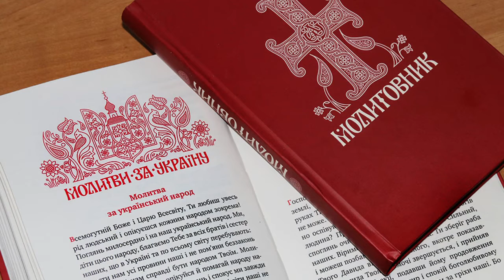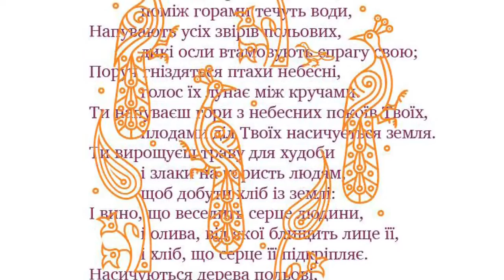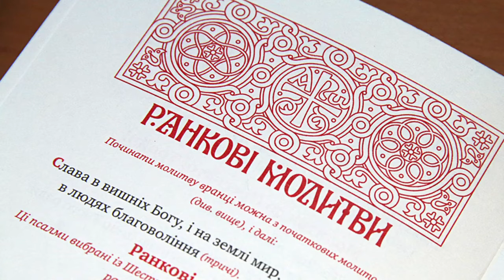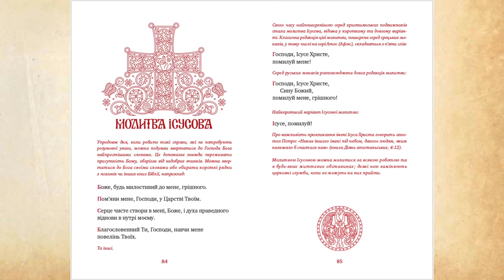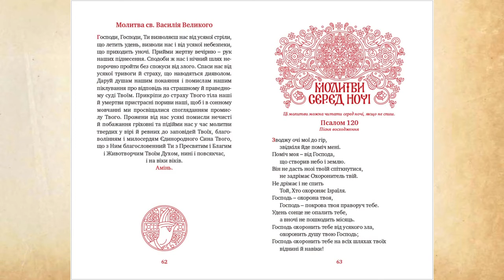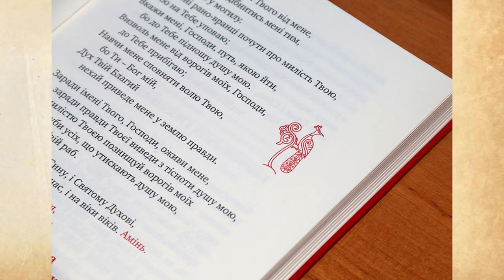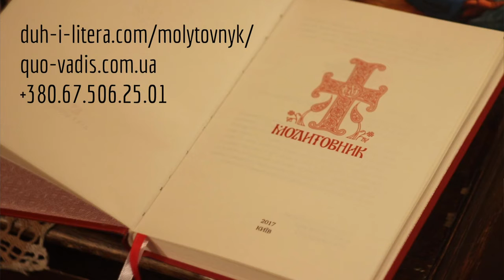Презентація "Молитовник: давні сенси і сучасні форми" (частина 2)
Друга частина лекції-презентації "Молитовник: давні сенси і сучасні форми", що відбулась 12 січня 2017р. у Відкритому Православному Університеті.